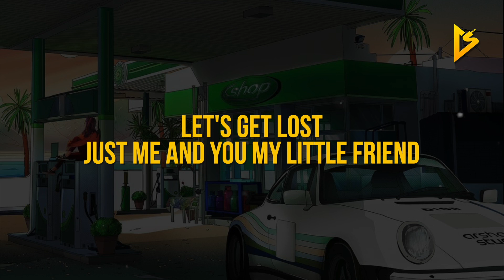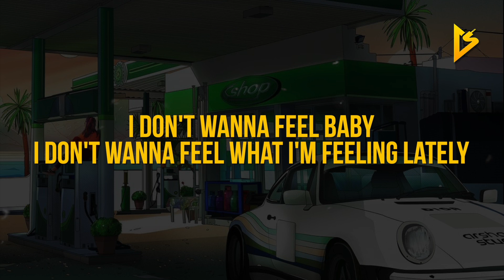Logan Ghiorzi - LETS GET LOST (Lyric Video) | i don't wanna feel what i'm feeling lately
• Follow Logan Ghiorzi on Social Media •